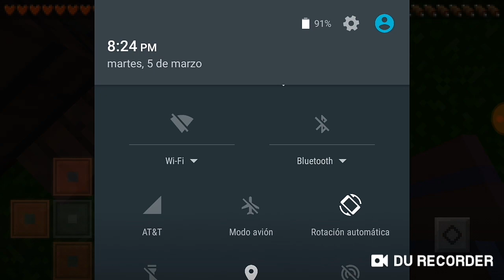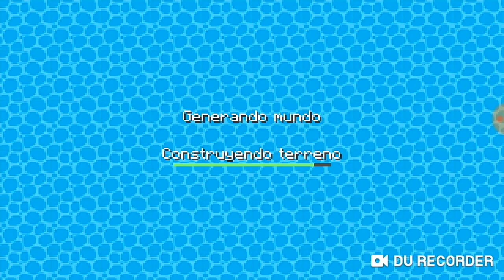Aventuras minecraft capítulo 3 , la suegra: v